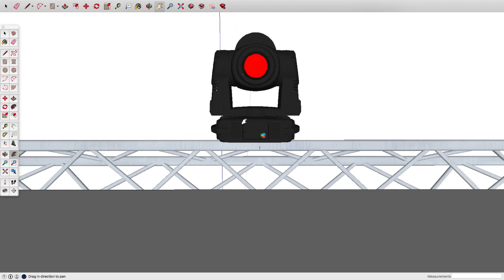LBS-BTS: Prep Time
LBS prep is in full swing.  Get a behind the scenes look at a directors meeting and at the stage design.